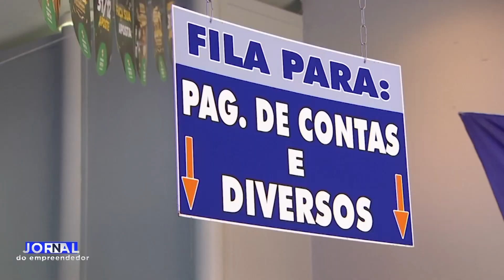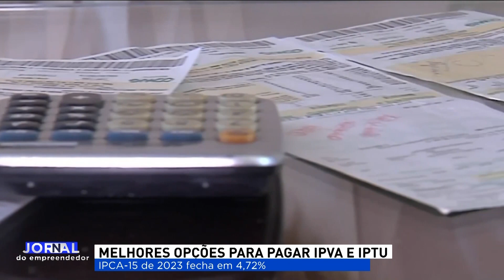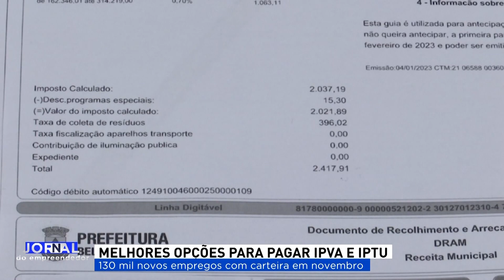JORNAL DO EMPREENDEDOR 1ª EDIÇÃO (03/01/2024)